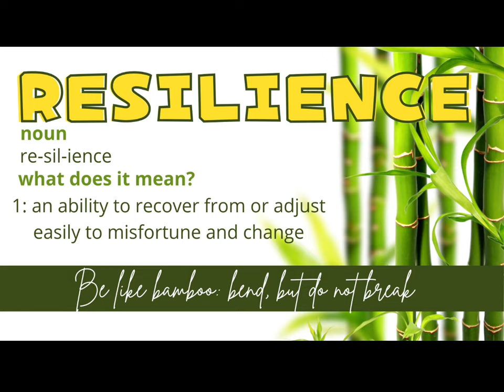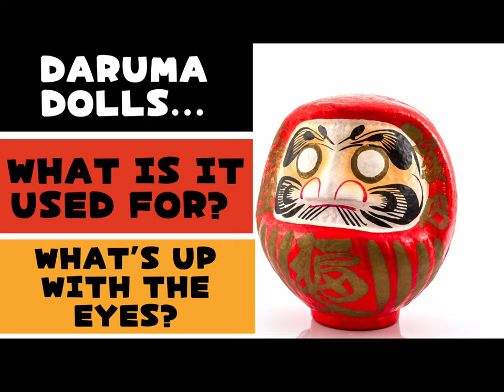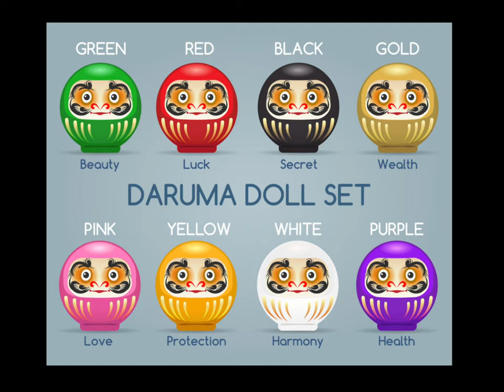RGSA Global Studies: Japanese Daruma (Lesson 2)